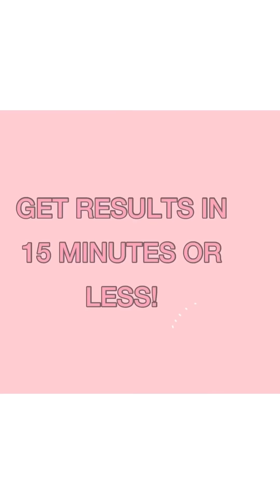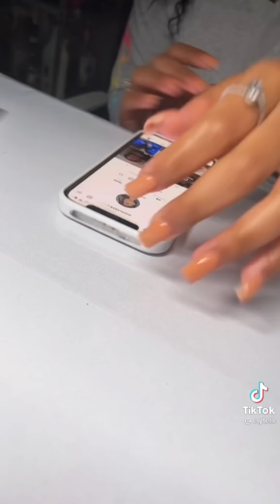Nail Art Storytime Tiktok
Lash Lift Kit ✨💕
❀ Shipping is free and fast!